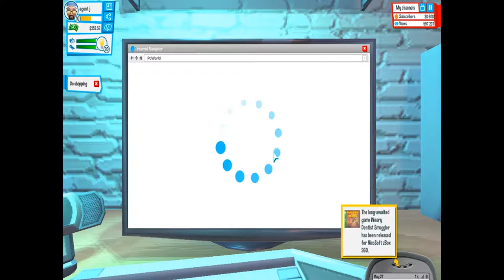youtubers life ep11